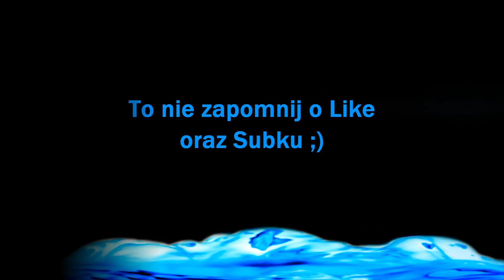Margonem przedstawienie postaci*Innerak*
W poniedziałek można się spodziewać pierwszego filmu z serii "Margonem poznajcie nas"

Jeżeli chcesz sie o coś zapytać lub szukasz Ts'a do rozmowy ze znajomymi ZAPRASZAM na:
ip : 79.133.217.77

Muzyka w tle:
*Sikor - Open Road
*Hakan Promo Mix Summer 2013